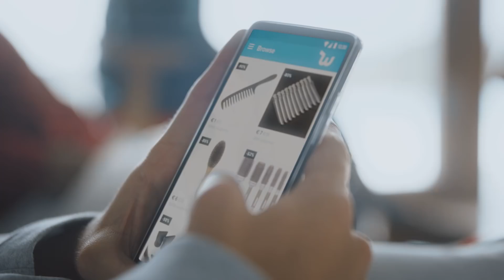Wish | Behind the scenes.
"The only app you'll need when you have time on your hands.

Featuring: Neymar Jr., Paul Pogba, Gareth Bale, Gigi Buffon, Robin van Persie, Tim Howard, and Claudio Bravo.